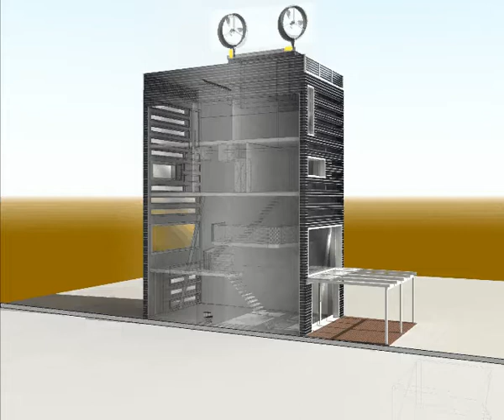Benutting van de windenergie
Als de wind waait produceren de twee windmolens stroom, die direct in het huis gebruikt kan worden. Een eventueel overschot wordt aan het net teruggeleverd en bij minder wind weer verbruikt. Het stroomnet werkt hierbij als buffer.